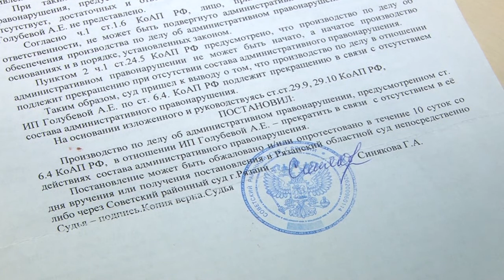Тихий час в обеденный перерыв